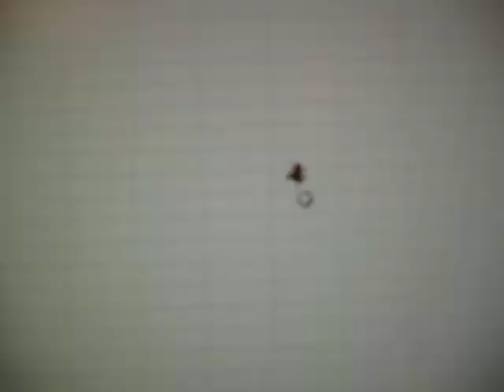Funny spider follows mouse pointer